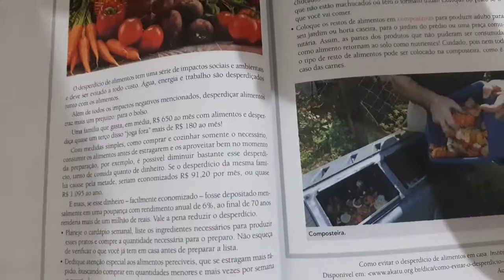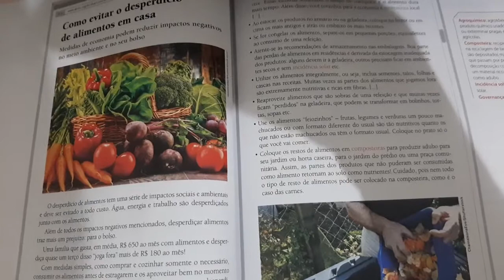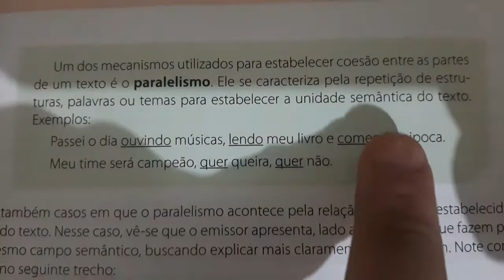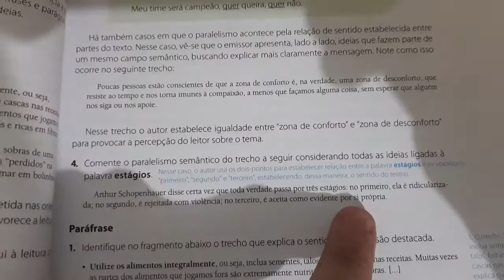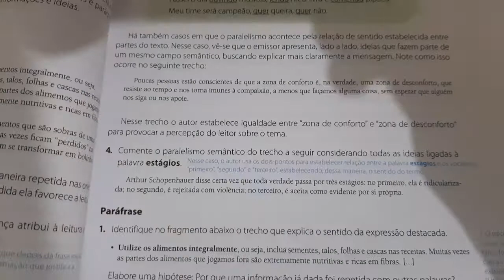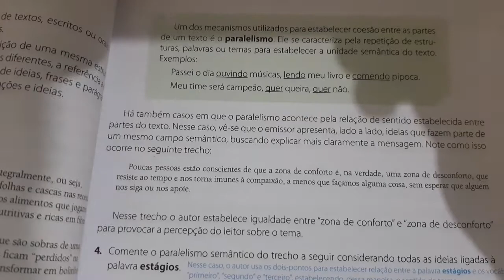PRODUÇÃO TEXTUAL - 1º ANO ENSINO MÉDIO - VIDEOAULA 6